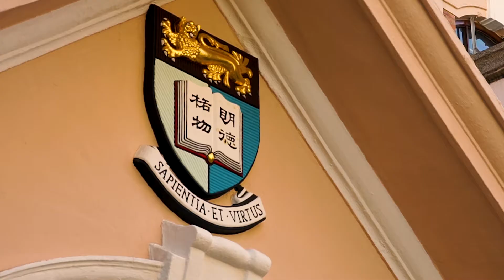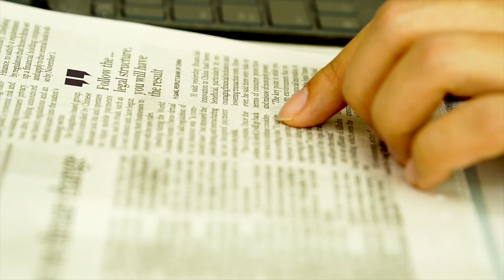The University of Hong Kong's Master of Laws in Compliance and Regulation Programme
As part of a leading international financial centre located in the heart of Asia’s financial community, the University of Hong Kong's Master of Laws in Compliance and Regulation Programme balances theory and practice to strengthen students’ insights on the drivers of global compliance trends as well as providing a solid foundation for their next career step.

to learn more!